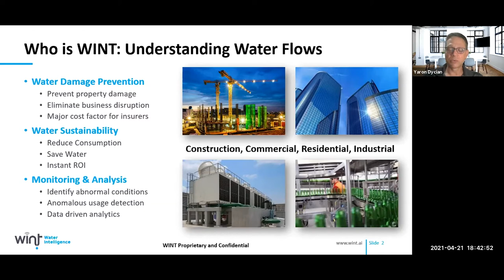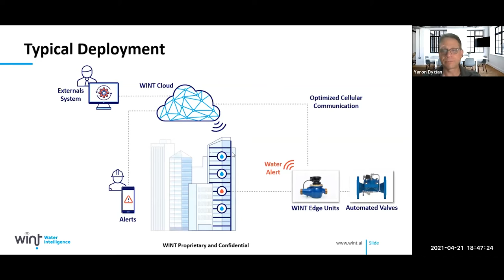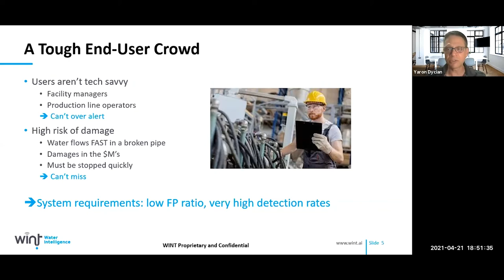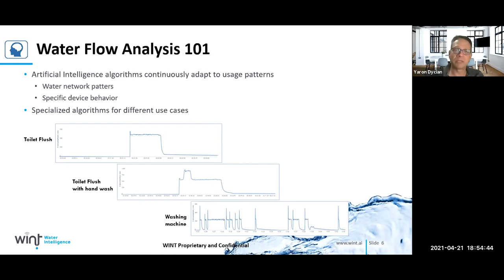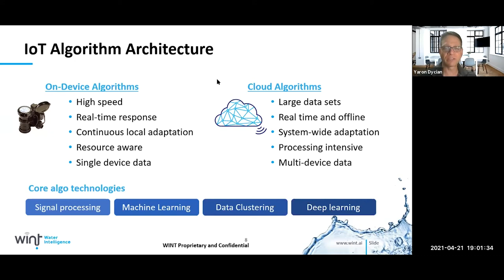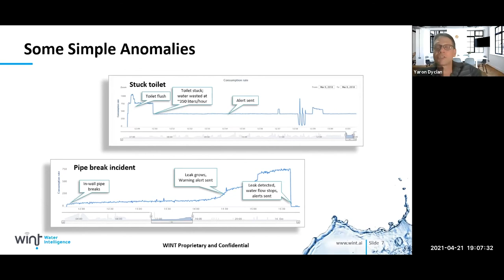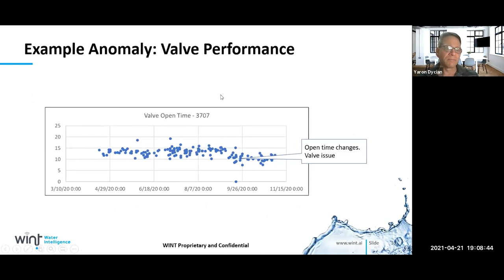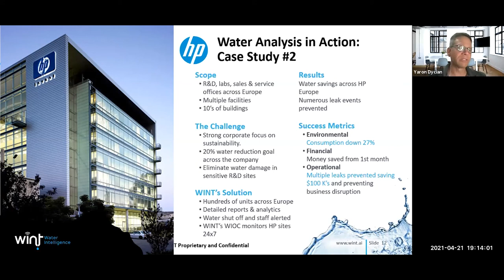Pressure is on: From water leaks to water intelligence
In this episode, we will explore, how water intelligence can help organizations, facility managers, sustainability teams and manufacturers manage their water more effectively. "Water Intelligence" requires a mix of technologies including artificial intelligence, machine learning, pattern matching, and signal processing. Receive alerts when water leaks and shut it off automatically. Intelligent real-time monitoring identifies sources of waste and helps organizations cut ongoing consumption and waste.

Learn what PepsiCo, Microsoft, HP, and construction companies including Balfour Beatty have in common.

Our speaker
Yaron Dycian servers as WINT’s Chief Product and Strategy Officer. He has over 30 years of experience in building cutting-edge products and companies and has worked at early-stage startups and Fortune 500 companies. He loves to build innovative products that use advanced technologies for complex, real-world problems. Yaron holds a B.Sc. in Math and Physics, an MS in Engineering an MBA.